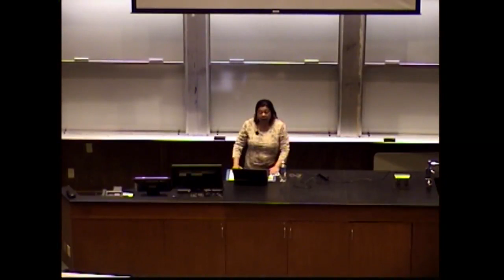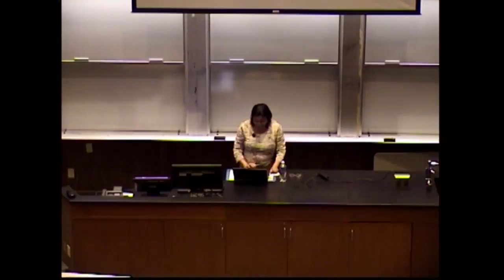Glenda Wildschut demonstrates the University's commitment to advancing human rights.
Glenda Wildschut, one of the commissioners who served with Desmond Tutu on South Africa’s Truth and Reconciliation Commission, will speak on the role of the arts in the work of reconciliation.

Wildschut is a South African human rights activist and peacebuilder. In 1995, she was appointed by South Africa’s former president Nelson Mandela to serve as a commissioner on the Truth and Reconciliation Commission. She has since shared her expertise in peace-building and reconciliation in many countries, including Sierra Leone and Rwanda.